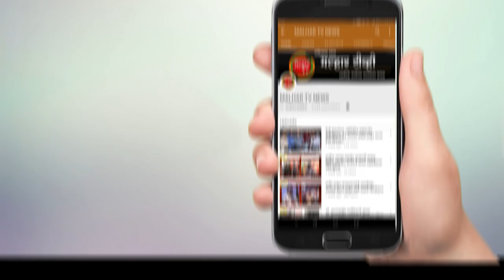रायगड जिल्ह्यात डोलाने उभ राहतय तिर्थधाम; कंठवली येथे पार पडला कलश रोहण सोहळा